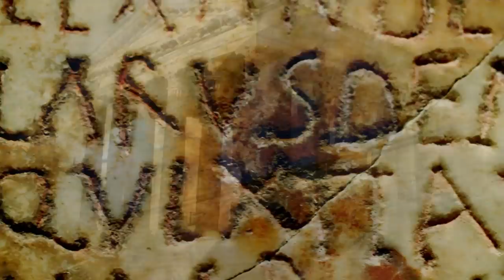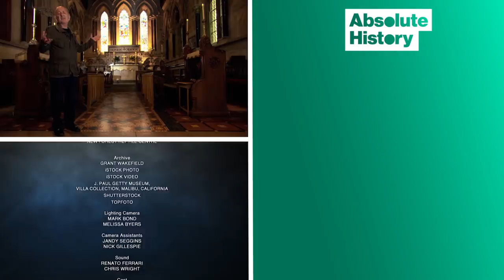How Paganism Dominated The Ancient World | Gods & Monsters | Absolute History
Tony Robinson confronts Viking berserkers, recreates the flaming horror of the Wicker Man, re-enacts a ritual human sacrifice, and witnesses self-mutilation demanded – all in his quest to understand how our ancestors worshiped.